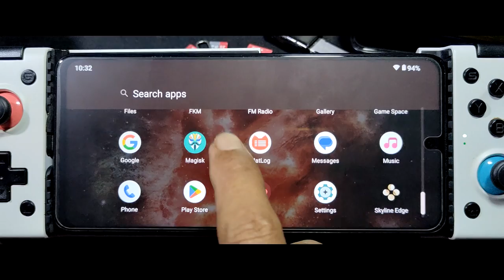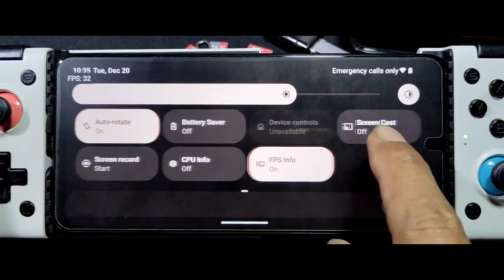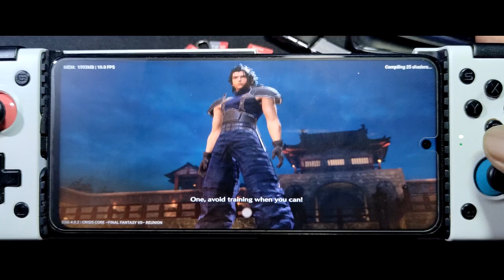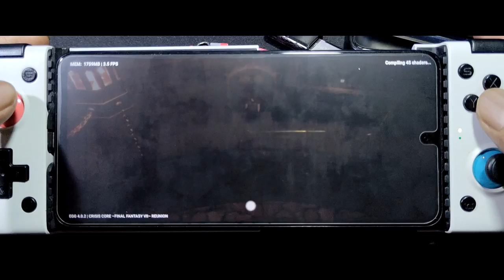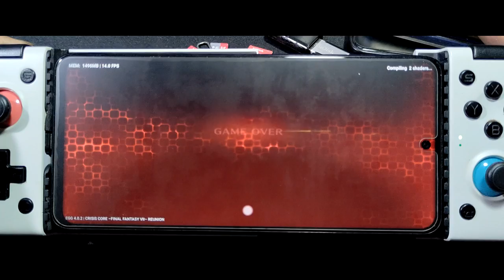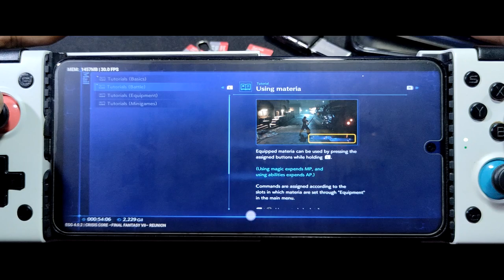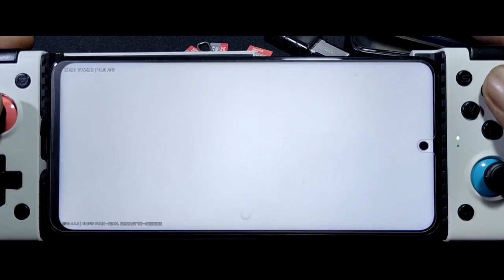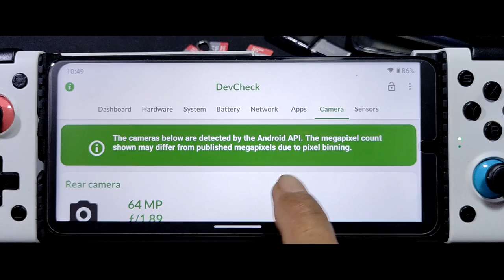CRISIS CORE - FINAL FANTASY VII REUNION | egg NS 4.0.2 on Poco X3 nfc SD 732G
Device
Poco X3 nfc = SD 732G = 6/64 gb
Rom = Crdroid 9.0 android 13
cpu = tune to performance using fk kernal manager
gpu driver = @opengl 615
ram = swap 4gb